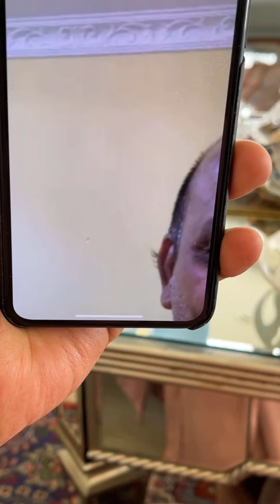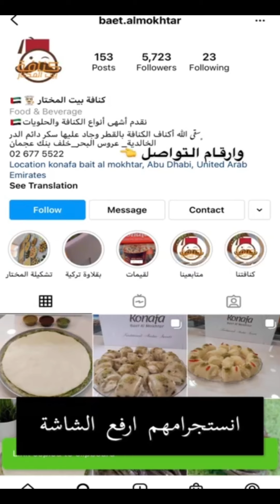يوميات#خالد_الخالدي .. سوالف وزراعة 26/1/2021